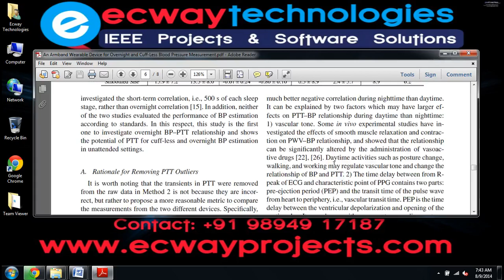An Armband Wearable Device for Overnight and Cuff Less Blood Pressure Measurement